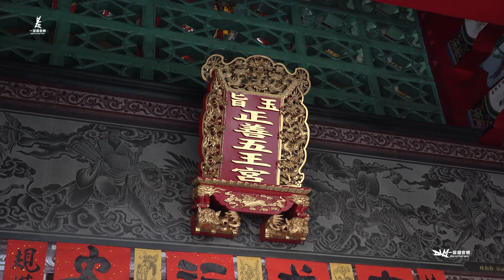《李來了 同讚普唵》北勢寮巡澤堂慶讚水底寮梅山壇平安遶境～過境水底寮正善五王宮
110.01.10屏東枋寮水底寮梅山壇普唵佛祖歲次庚子年聖誕千秋平安遶境